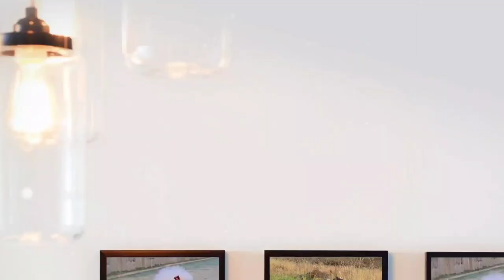들고다니는 강아지 포토존The puppy photo chair that I carry around.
Subscriptions and likes can be a lot of power and love.

이름 : 김꽁희 Kkonghee
생일 : 2018년 4월 9일 3살
성별 : 남자
견종 : 포메라니안

이름 : 김꽁지 Kkongji
생일 : 2019년 10월 15일 1살
성별 : 남자
견종 : 비숑프리제